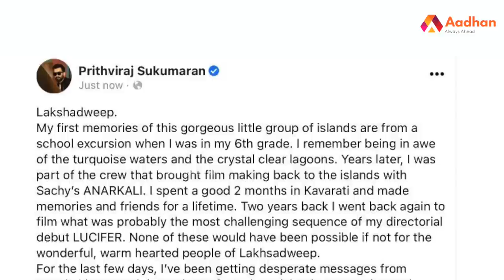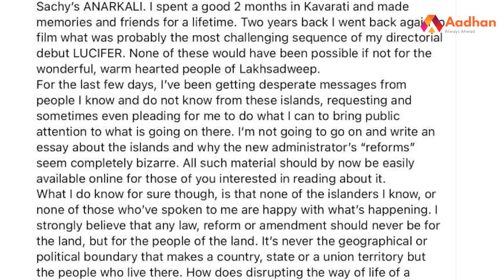மாட்டுக்கறி தடை தேவையா? | Savelakshadweep | BJP | Narendra Modi | கொடி பறக்குது EP842 | AadhanTamil